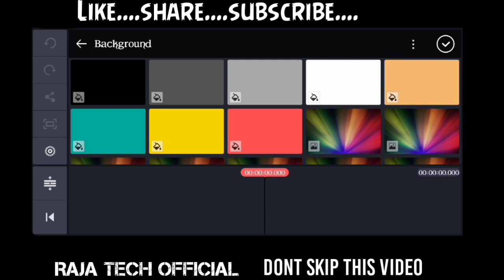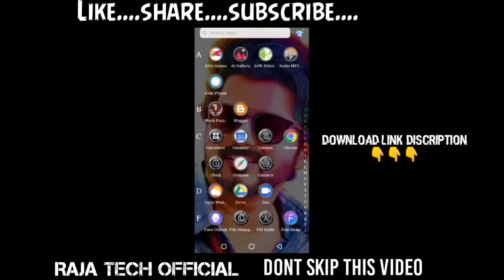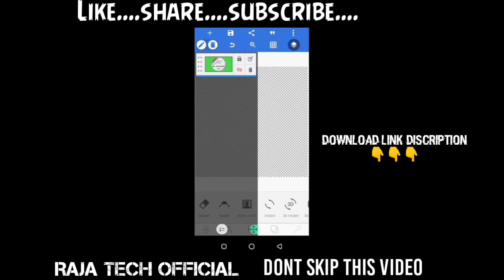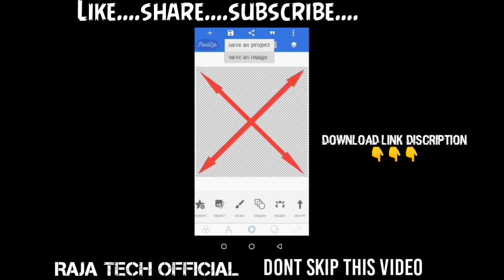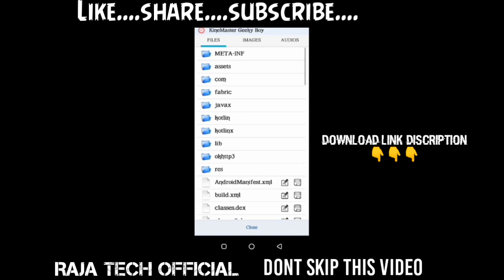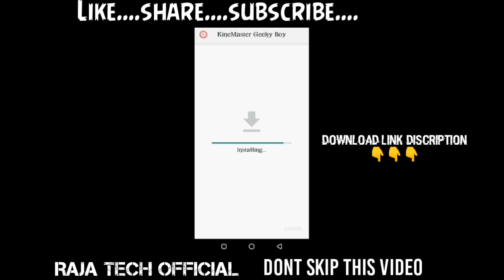How to change Kinemaster background custumize tutorial tamil || Kinemaster full custumize 2020 tamil